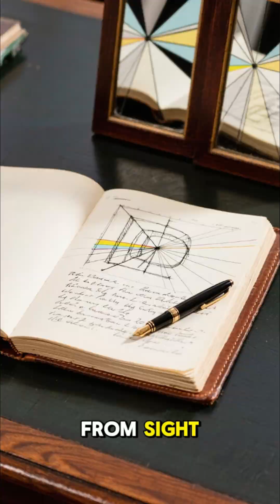Scientists Tried to Make People Invisible Using Mirrors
Scientists Tried to Make People Invisible Using Mirrors | Psychology Facts